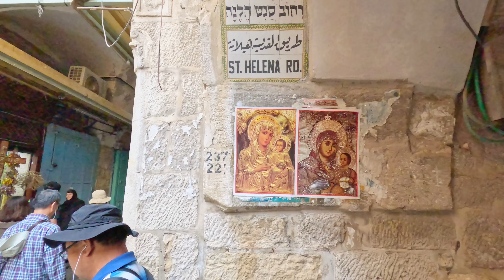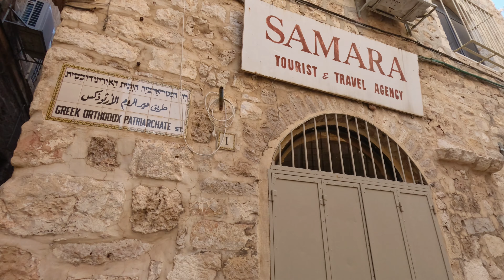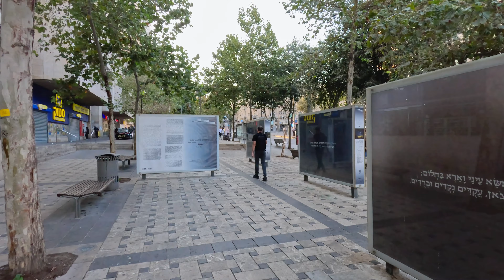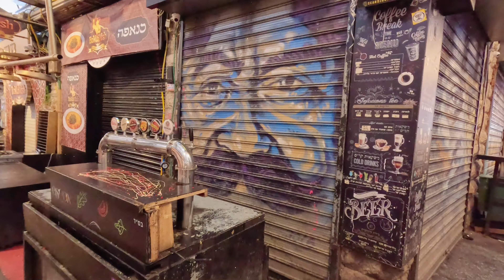Walk from the Church of the Holy Sepulcher to the empty Mahane Yehuda market. 8 October 2023.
Walk from the Church of the Holy Sepulcher to the center of Jerusalem and the empty Mahane Yehuda market. The war started yesterday. The city center is very sparsely populated, a huge number of police are moving in different directions. The situation is relatively calm, but there is a sense of uneasiness. Very few shops are open.

Thanks for your visiting !!
📆 October 8, 2023
⏰ 14:00
🌡 26°C
October 2023